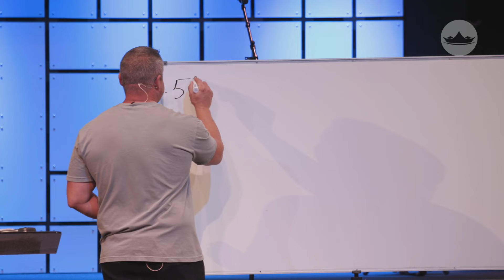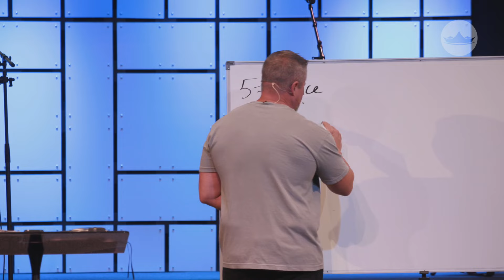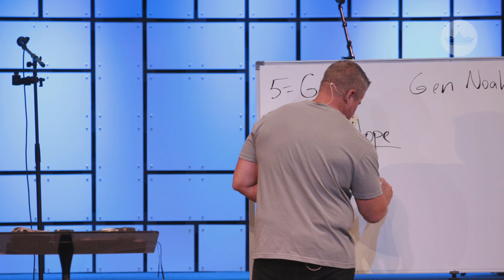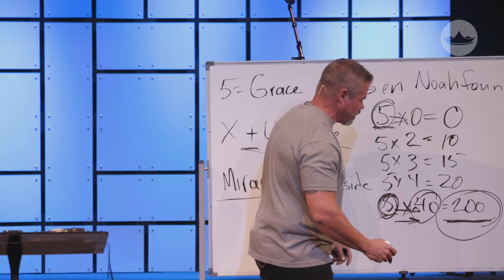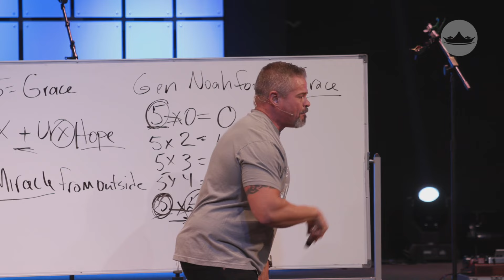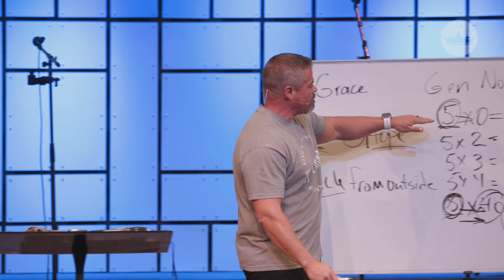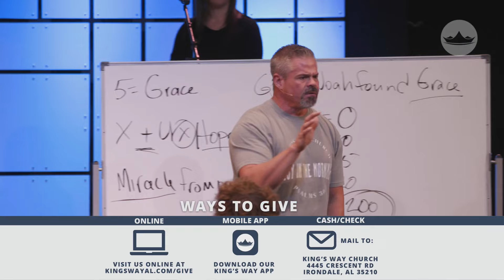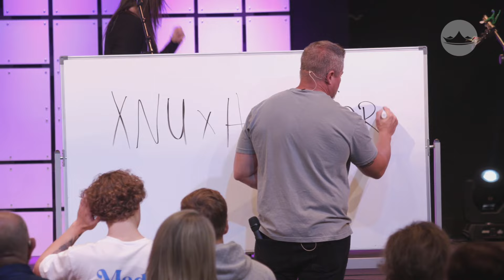Message || Growing in Grace (Spiritual Growth Series Part 2) || 10.13.24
This Sunday we continued our Spiritual Growth Series with Growing in Grace and how the fulfillment of your life mission is connected to faithfully growing in and stewarding the measures of grace and faith you have been given.

How you grow determines where you will go and when we grow in God’s Grace it produces exponential growth in and through His body.

Grace is given to us as gift and what we do with the grace we have been given in turn becomes a gift we can offer back to the Lord for His glory and to others for their good!

Check out the Video Replays of 🌱Growing in Faith 🙌 (Spiritual Growth Series Part 1) || 10.6.24 on our King’s Way Church YouTube channel, Facebook page, and this Sunday’s Sermon

📲 If you have not already downloaded our KWC app we invite you to do so!

Download our King’s Way App in the App Store of your choice or by clicking and take advantage of the ability to rewatch recent services, sermons, teachings, and worship experiences while staying up to date with everything King's Way!

As an added bonus through our app, you also have the ability to take notes while watching or listening to our services!

King’s Way Church has attained permission to stream this content under our CCLI Streaming license #22265099